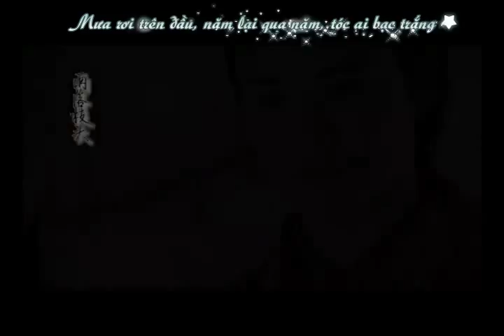[Vietsub][Mã Thiên Vũ - Tấn Lan] Thanh Y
Warning: This video contents BL
CP: Tấn Lỗi x Phương Lan Sinh (Cổ Kiếm Kỳ Đàm)
Nhạc: Thanh Y - Mã Thiên Vũ
Vietsub: Maki Kuchi